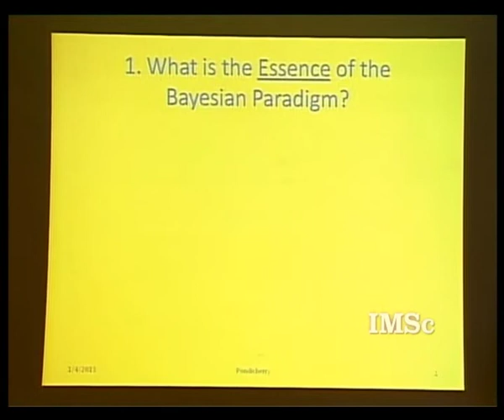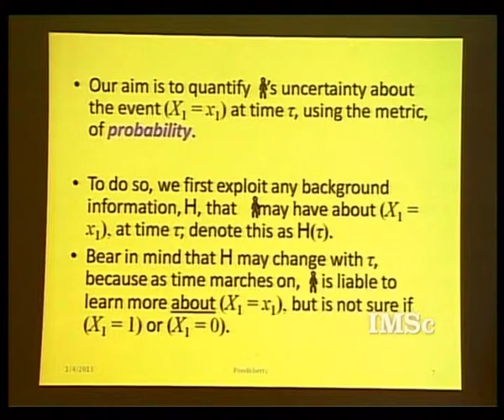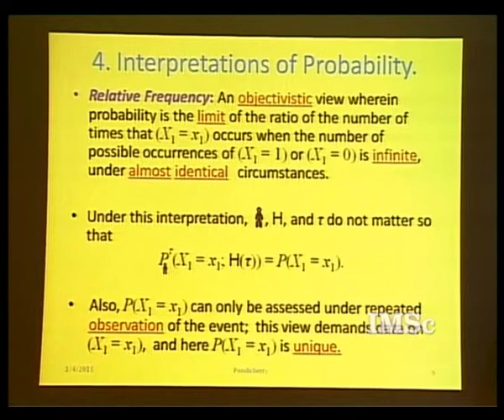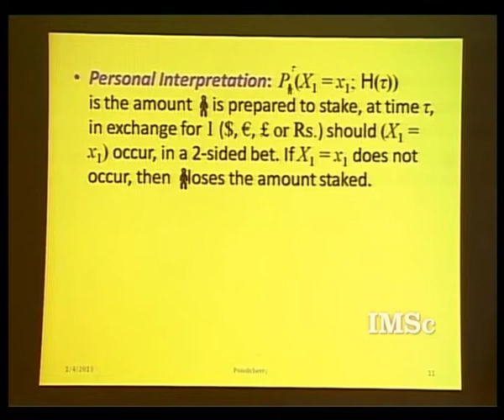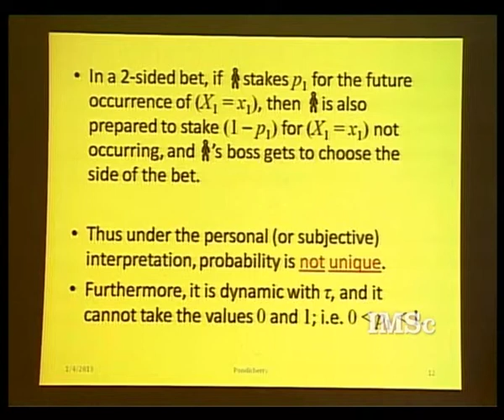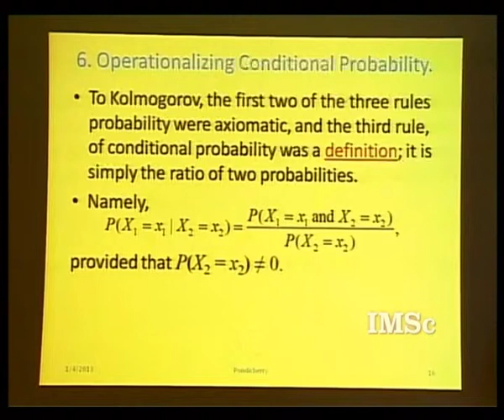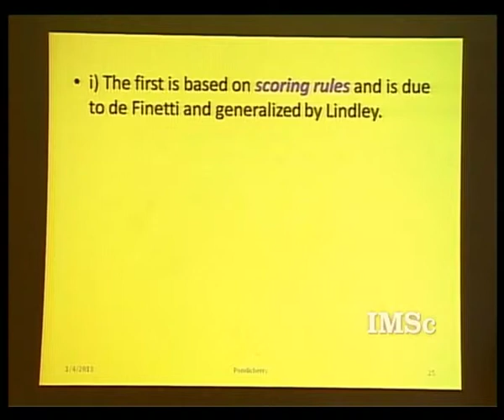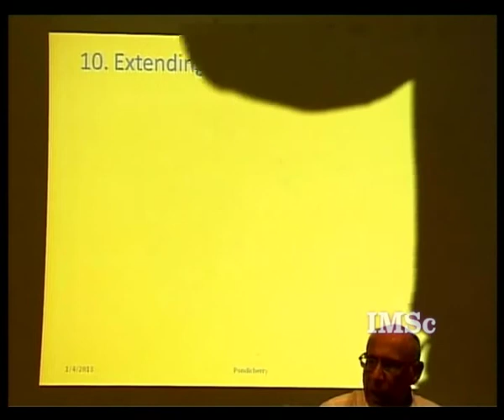001 The essence of the Bayesian argument